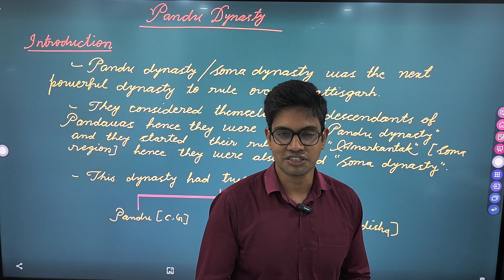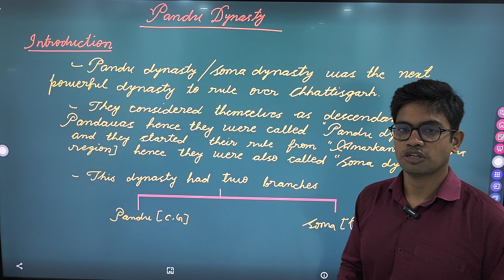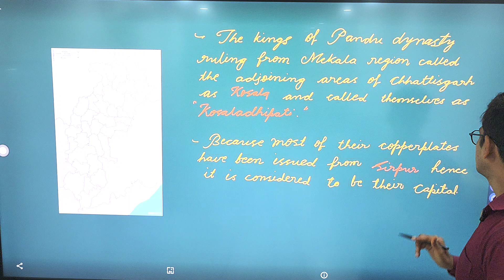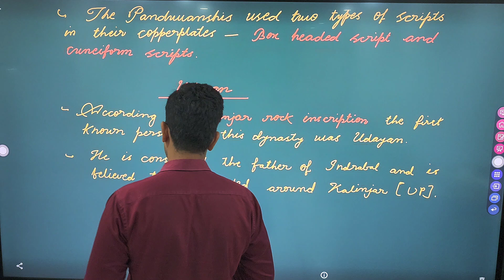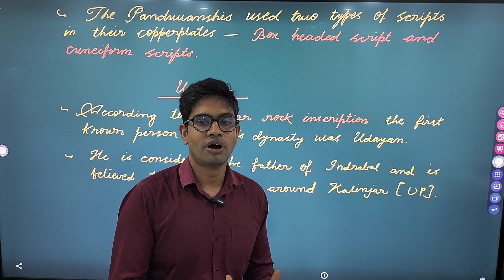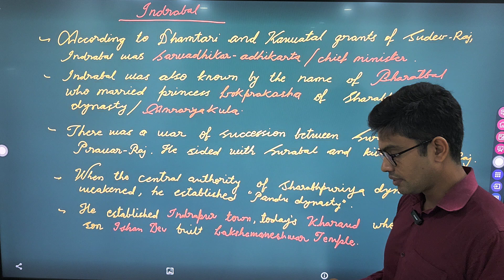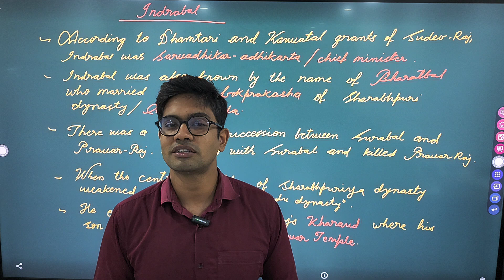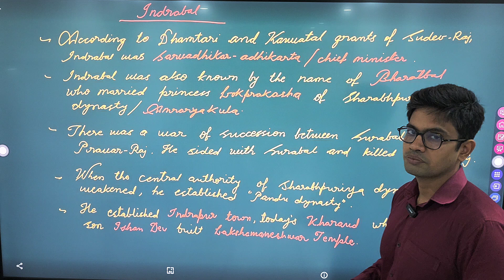History of Chhattisgarh 20 : Pandu Dynasty - I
Pandu Dynasty of South Kosala (Chhattisgarh) was the most powerful dynasty to rule in this region...in this video, it's origin has been discussed along with description of "Indrabal" who was the original founder of this dynasty. it's a very important topic for cgpsc and cgvyapam...